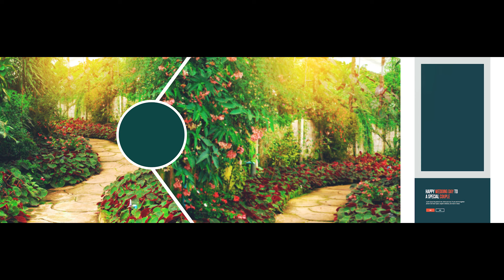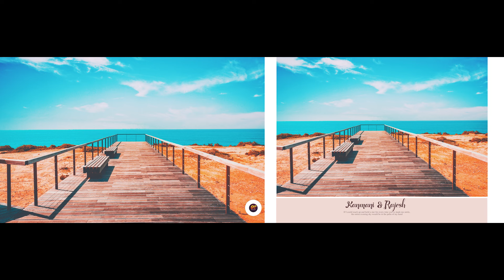New Album Design 12x36 layout Repeat Creation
Photoshop Tutorial in tamil free photoshop actions and Psd  download

Hello friends
I will show you how to use Photoshop actions Adobe Photoshop 2022